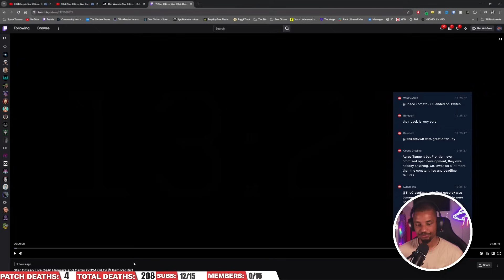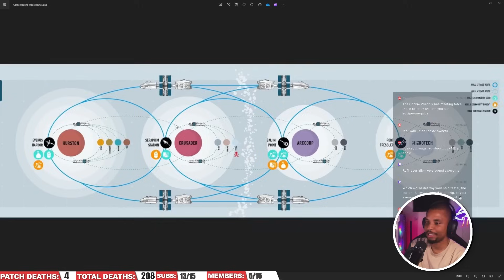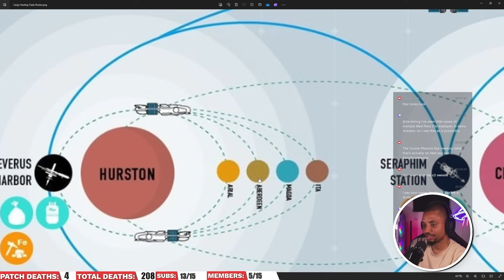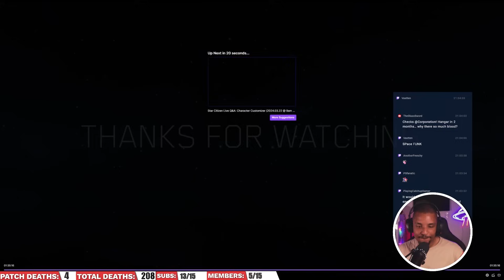This is Actually Good News For Star Citizen Cargo Hauling! (SCL Reacts)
With recent delays to the cargo and hangar focused updates in Star Citizen 3.23, CIG has finally gotten their Q&A on the topic released. Today we'll be going over this Q&A and talking about how it affects the game.